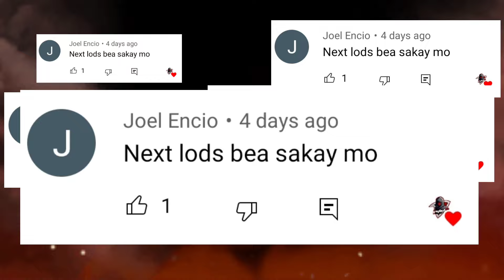JOHNSON + BEATRIX (NERFED) BUT STILL OVERPOWERED = ENEMIES DEVASTATED 🔥 Mobile Legends: Bang Bang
ITEM BUILD

Tough boots
Dominance ice
Immortality
Anique cruirass

NOTE: You can now show your support to the channel by pressing "THANKS" icon botton below on every video I uploaded, including this one. All the help we receive will be alot more help to the channel's growth.

Johnson Tutorial Mobile Legends
Johnson drive tricks
How to drive johnson Mobile Legends
Js 1 hit build
Js build 2022
Js one hit build 2022
Johnson best build
Johnson guide
Johnson guide 2022
Johnson mlbb
Johnson mobile legends
Johnson tips and tricks mobile legends
Johnson best tank build 2022
Johnson buff
Johnson build
Johnson build and emblem 2022
Johnson gameplay
Meta tank
How to use johnson?
How to drive Johnson?
How to use johnson mobile legends
How to drive johnson like a pro
Johnson tutorial driving
Johnson drive tutorial
Johnson drive tricks
Johnson emblem set 2021
Johnson emblem set 2022
Emblem johnson
Emblem tank johnson
Emblem support johnson
Emblem jungler Johnson
Jungler js
Johnson jungle
Johnson core
Js core
Johnson mage item
Johnson tricks Mobile legends
Johnson advanced driving